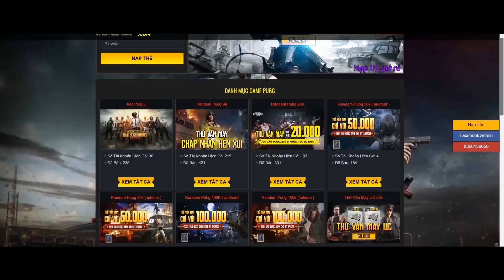Ai là người mạnh nhất - Trận đấu toàn hightlight - Trà trộn #3